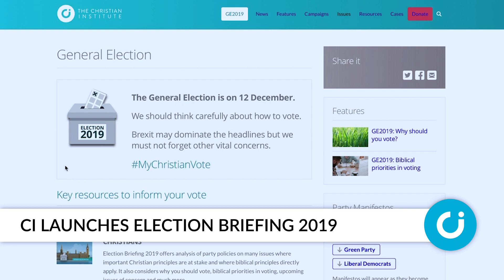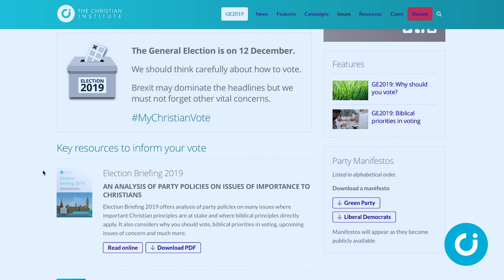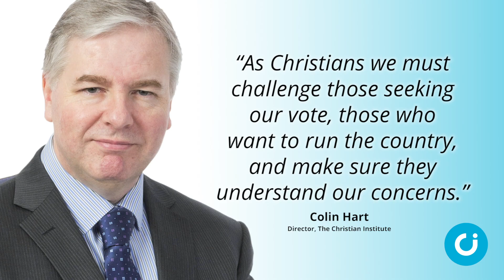CI News: 22 November 2019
In the news this week: The Christian Institute warns of legal action over the lack of same-sex marriage safeguards in Northern Ireland, the latest attempt to introduce assisted suicide is rejected, and we launch Election Briefing 2019.